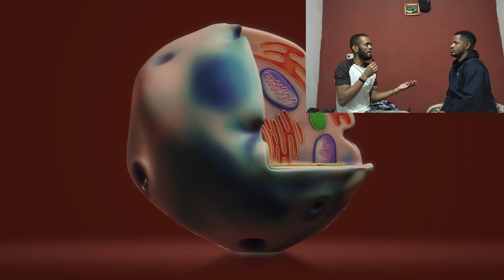¿Por qué no hemos viajado a otras estrellas? ¿Existen otros universos?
Hay muchas preguntas sobre el universo y por eso he invitado a un amigo para que las respondamos y espero que disfrutes